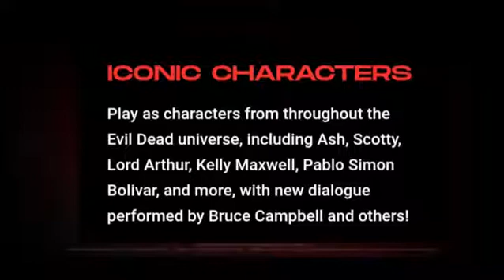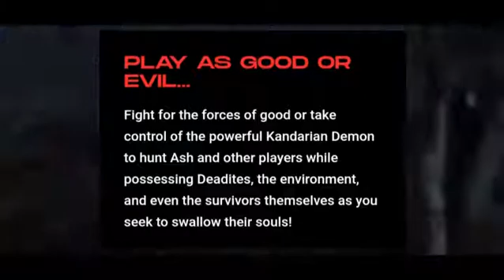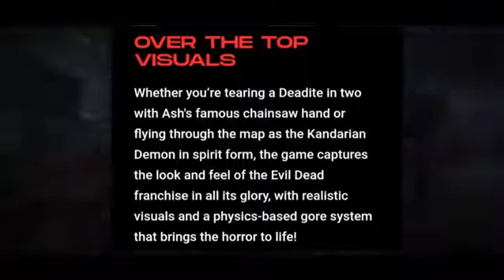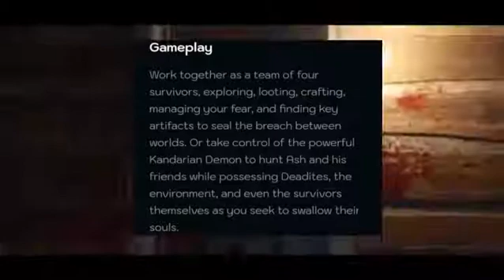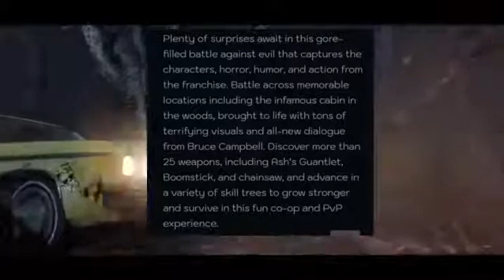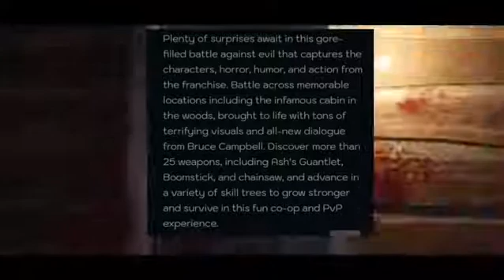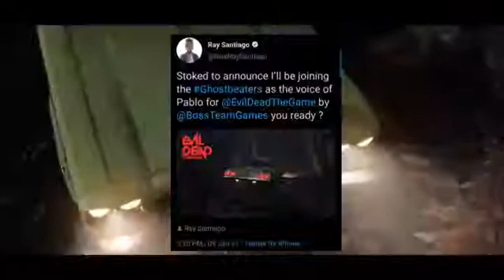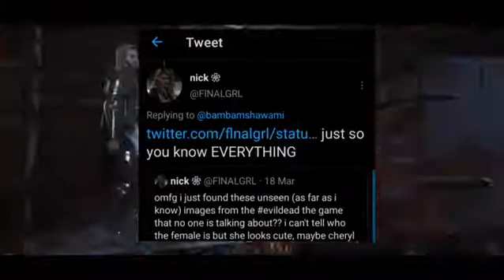Everything we know about Evil Dead: The Game so far!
Every thing we know about Evil dead the game so far. I can't wait for this game to come out, and to FINALLY have another Evil Dead game(the last one I played was regeneration). Hail to the king, baby!